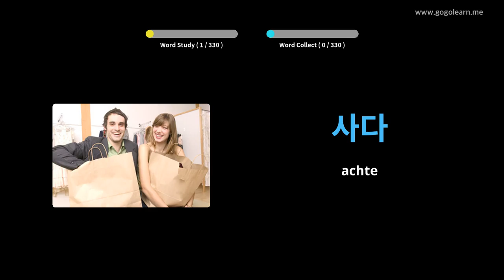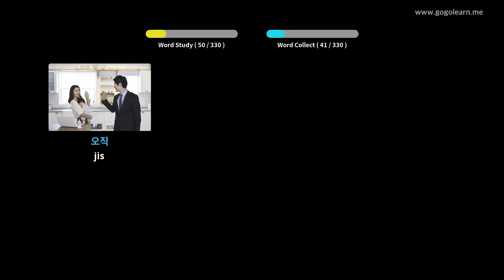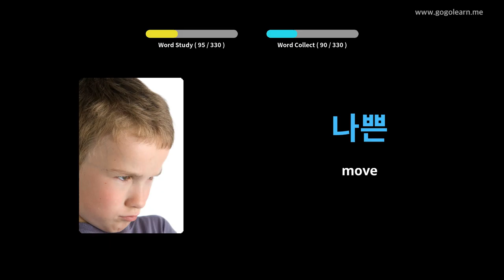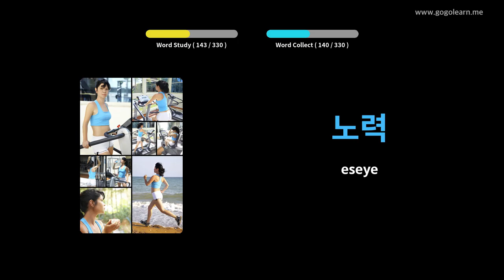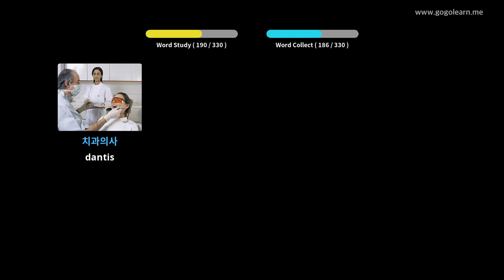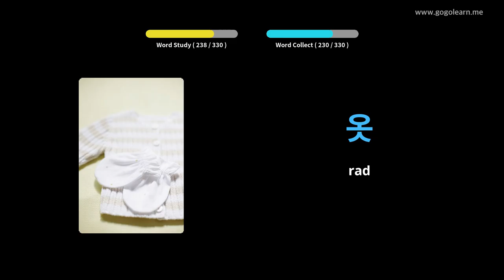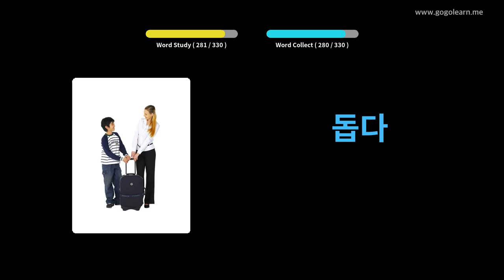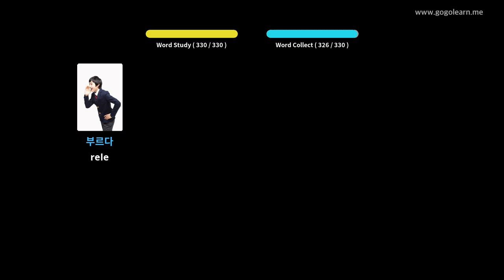Vokabilè Koreyen Tande pandan wap kondwi | Golearn